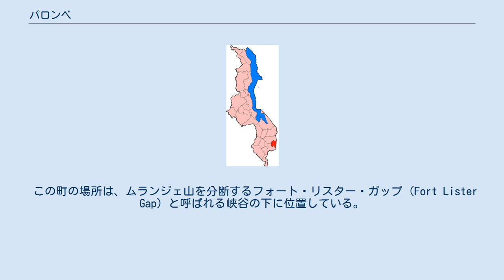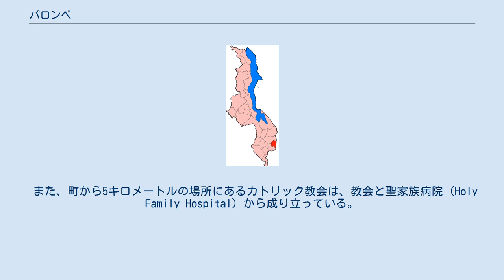パロンベ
南部州_(マラウイ)
パロンベ県の位置 パロンベ (Phalombe district) は、マラウイ南部州にある県であり、中心となる都市もパロンベ (Phalombe Town) である。
本稿では県と都市の双方について説明する。
 1,394 km²の面積と、23万1990人の人口を擁する県である。
また、ゾンバ県およびムランジェ県と隣接しているほか、県東部はモザンビークとの国境となっている。
 この町の場所は、ムランジェ山を分断するフォート・リスター・ガップ (Fort Lister Gap) と呼ばれる峡谷の下に位置している。
そのためこの土地は鉄砲水がしばしば発生し、雨季には特に被害を受けやすい。
近年に最も壊滅的な被害を受けたのは1991年であり、その時には町が2 - 3メートルの高さの泥層で埋め尽くされ、数百人の死亡者が発生した。
現在、町には被災者を記憶し追悼するための慰霊碑が建てられている。
 また、町から5キロメートルの場所にあるカトリック教会は、教会と聖家族病院 (Holy Family Hospital) から成り立っている。
この病院は、地元とNGOのオランダ・メミーサ (Dutch Memisa) が共同で運営を行い、医療スタッフとしてオランダの熱帯専門医や地元の医師が勤務している。
また、この病院には大規模な看護学校が併設されている。
 なお、この都市はムランジェから40キロほど北東にある。
ムランジェからパロンベまでの道路は現在改善中であり、舗装を行っている。
 人口統計